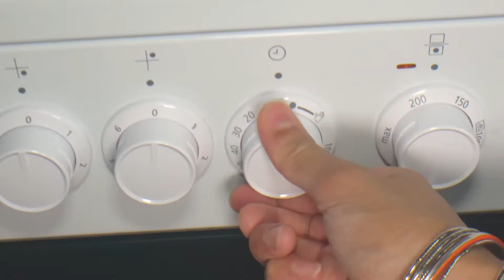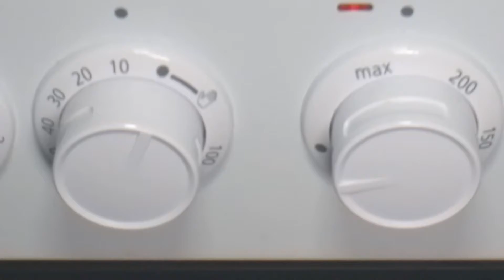Carrot Custard with Meringue - Yummy Carrot Dessert - Arfalicious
Hello Arfalicous Foodies!!! This is one of my Hubby’s favourite dish. Carrot Custard is very creamy and rich with a meringue topping. Kids love it so much.

This dish could be a refreshing new addition to your list of dishes, going away from usual everyday sweet dishes that you normally make, to enjoy with friends and family on special occasions.

I can go on and on about how yummy “Carrot Custard” is, I wish I could write so much more to eventually bring it to your table, but for this you will have to get up and follow my Recipe and make it to taste it. Happy cooking.

If you have a unique Recipe (your Mum’s or Grandma Recipe) then please share it with me and I shall try that out Dedicating to your loved ones that you want me to mention in the video.

Ingredients:

For Custard;

Milk = ½ Litre or Two Cups

Carrots = 3 to 4 Medium Size Grated

Evaporated Milk = 1 Tin (397g)

Sweetened Condensed Milk = ½ Tin (full tin is 397g)

Eggs = 3

Vanilla Essence = 1/4th Teaspoon

Powdered Sugar = 2 Tablespoon#

Pistachio for Garnishing

I value your feedback so please comment and let me know your thoughts, ideas to improve and bring new exciting food videos to you. Do not forget to press that magic BELL ICON.